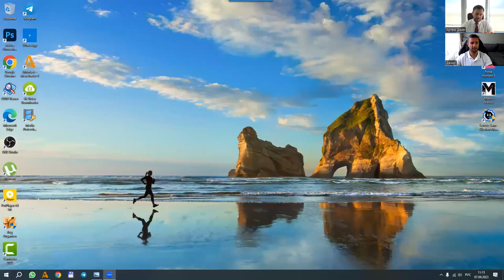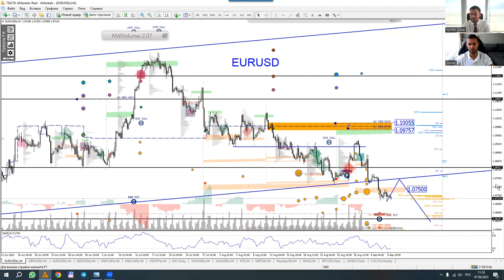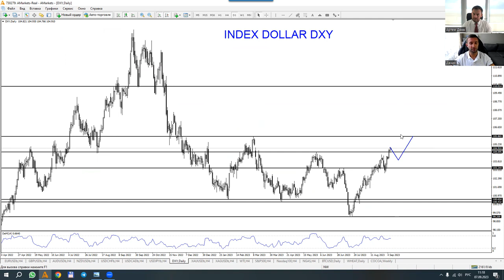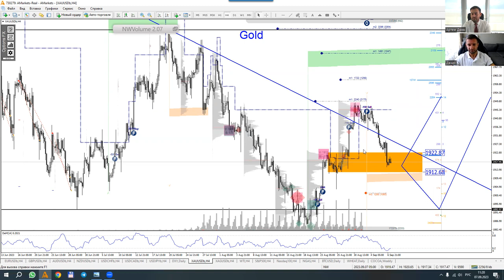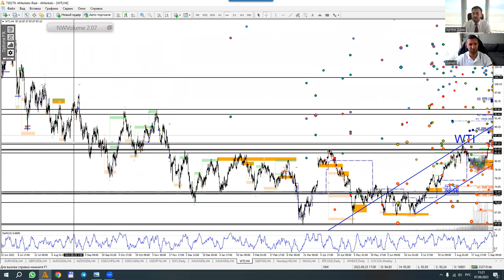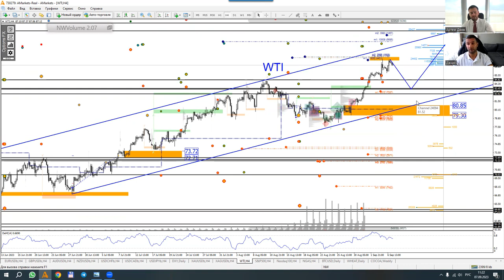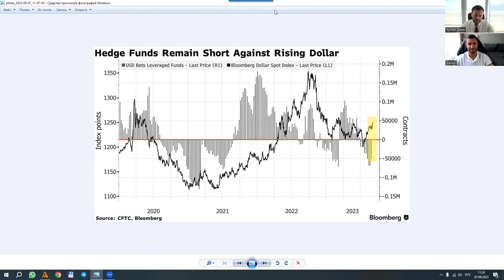Артем Деев vs Денис Ковач: торговые идеи по EUR/USD, DXY, Brent, WTI и XAU | AMarkets